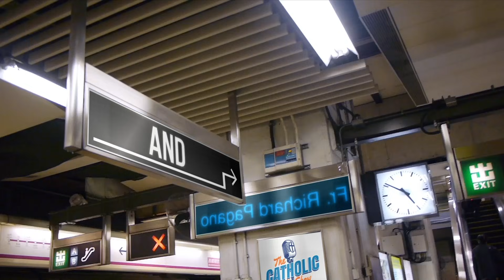Why Satan HATES The Virgin Mary | The Catholic Talk Show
In this episode of The Catholic Talk Show, the guys discuss why Satan hates the Virgin Mary more than any other human and why Mary is greater than The Devil.

Episode 142:
In this episode, we will discuss:
• The MAIN reason Satan hates Mary
• Who is more powerful, Mary or Satan?
• Why their enmity goes back to Eden
• The reasons they are EXACT opposites
• and much more